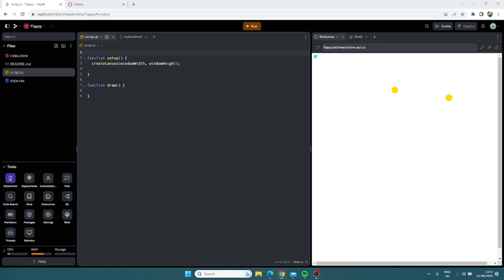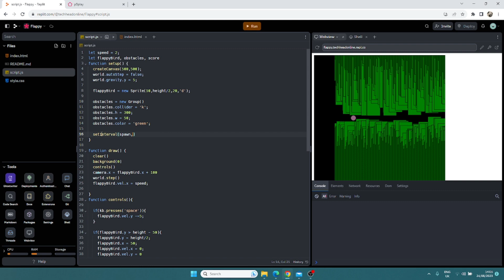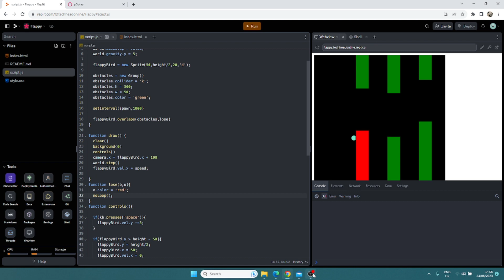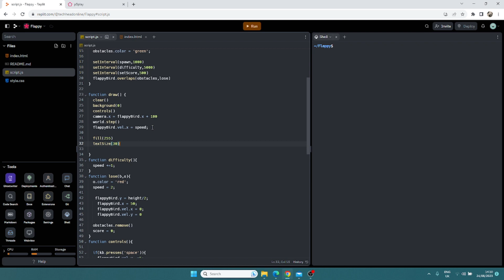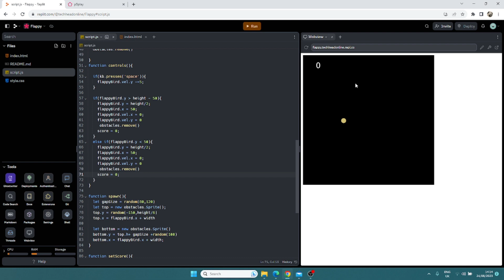How to make Flappy Bird with JavaScript p5play tutorial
Welcome to our step-by-step guide on creating the famous Flappy Bird game using JavaScript! In this tutorial, we will explain everything you need to know in order to build your very own version of this addicting game.### Whether you're a beginner or an experienced programmer, this tutorial caters to all levels of expertise. We will walk you through the entire process, breaking it down into simple and understandable steps.

 By the end, you'll have a functional Flappy Bird game that you can proudly call your own! Throughout the tutorial, we will cover essential topics such as setting up the game canvas, handling user input for bird movement, creating the obstacles, implementing collision detection, and scoring mechanics. Additionally, we will dive into the concepts of object-oriented programming and game development principles.

By following along with our clear explanations and code examples, you'll gain valuable insights into JavaScript game development and enhance your programming skills. Understanding the logic behind a game like Flappy Bird can open up doors to creating your own unique games or modifying existing ones. So grab your favorite code editor, and let's embark on this exciting journey of building Flappy Bird in JavaScript together. Join us as we create an engaging and challenging game that will surely captivate players! Make sure to watch until the end, as we'll be providing valuable tips and tricks throughout the tutorial.

Also, feel free to pause, rewind, or rewatch any sections you might need more time with. Are you ready to take the challenge? Let's dive right in and start coding Flappy Bird in JavaScript!